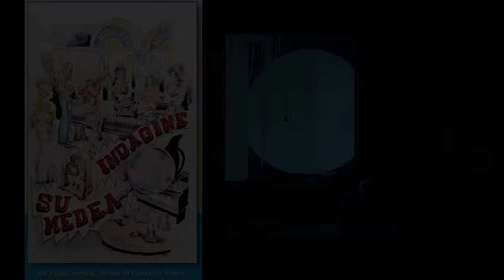Indagine su Medea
Liceo Classico "G. Veronese-G. Marconi"
Progetto di teatro classico 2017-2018
Da Corrado Alvaro e Franz Grillparzer
Regia Patrizia Aricò
Coordinamento Roberto Vianello
Al violino Riccardo Penzo